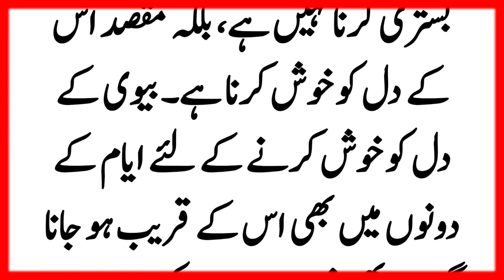Hadees In urdu کیا میاں بیوی ایک بستر پر سو سکتے ہیں